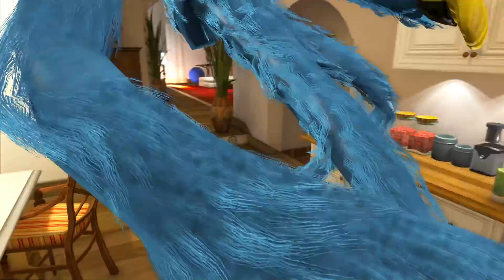Franklin and Shinchan & Pinchan play HIDE AND KILL with Squid Game Doll In GTA 5